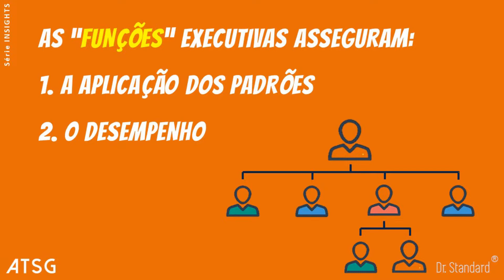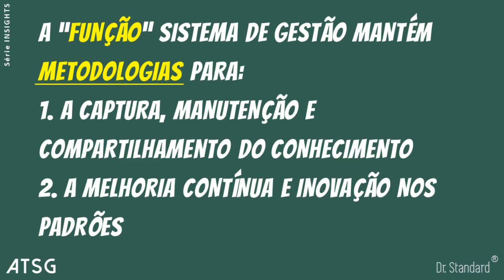Corte do Dr. Standard #003 - Organograma executivo e de aprendizado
Em uma Organização, nós temos as funções executivas para assegurar a aplicação dos Padrões e o desempenho dos colaboradores.

Mas, essas não são as únicas funções necessárias dentro de uma Organização.

Por isso, a Função Sistemas de Gestão mantém e aprimora metodologias, assegurando a captura e incorporação de melhorias e inovações nos padrões.

Esse é o tema abordado pelo Dr. Standard nesse corte.

O vídeo completo desse corte, “A função Sistema de Gestão vai desaparecer das organizações?”, você confere

A ATSG Brasil é um Organismo de Treinamento multi-acreditado e especialista em capacitar pessoas sobre Modelos de Sistemas de Gestão, incluindo Normas ISO e Critérios de Prêmios.

Desenvolvemos soluções simples e eficazes para empresas de diferentes portes e que em diversos segmentos.

No nosso canal você encontra informações sobre a ATSG, atualizações e novidades que envolvem Governança, Sistemas de Gestão, seus Processos e Normas ISO, além do conhecimento para você que é ou quer se tornar um Auditor Interno ou Auditor Externo.

Em todos os vídeos trazemos informações originais e relevantes que contribuem para o seu aprendizado por e para toda a vida.